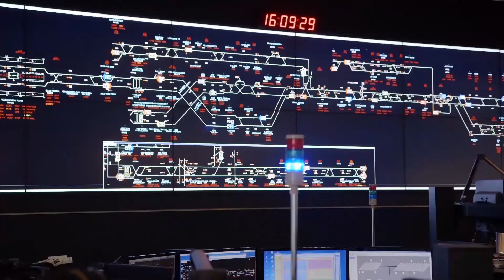TriMet's Rider Support Team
Our Rider Support Team is available at 503-238-RIDE (7433) daily from 7:30 a.m. to 5:30 p.m.